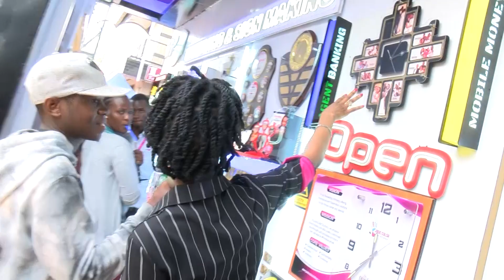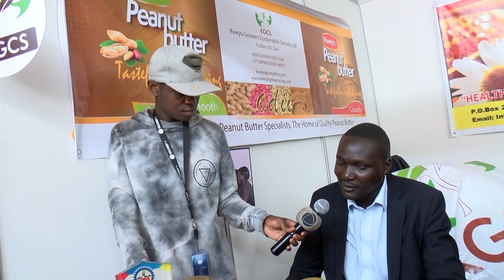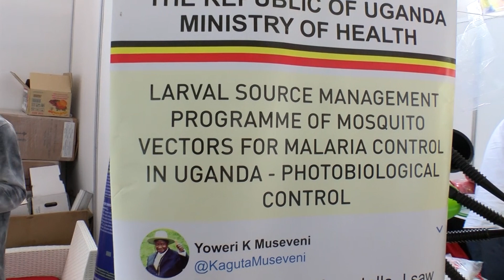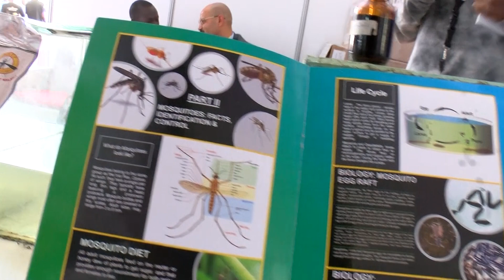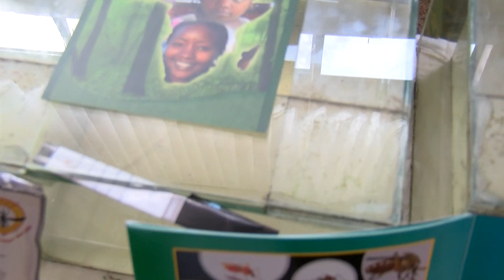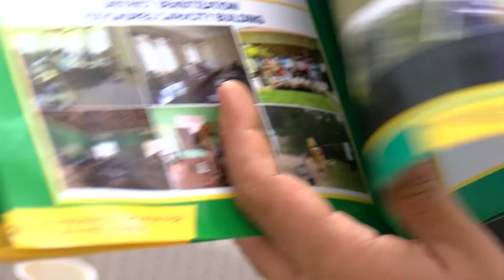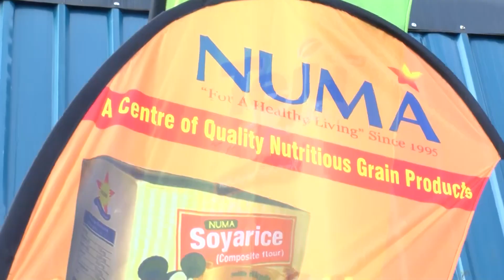UMA LUGOGO SHOW ROUNDS 2019